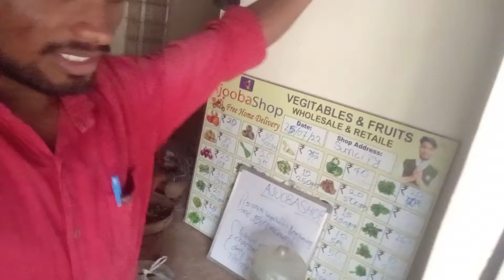July 26, 2022 Aaj do delivery boy hai home delivery uplabdh hai only suncity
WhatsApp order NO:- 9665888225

1) Hyderabad Suncity shop location
      Ajoobashop Pvt.Ltd.

daily 2 video uploading
     1) wholesale video
     3) retail vidio

5)ऑर्डर होम डिलीवरी vegetables and fruits 07:00 AM to 10:00 PM
👉 पूरा होलसेल रेट में वेजिटेबल्स आपको मिलेगा
 Pay and charges एक्स्ट्रा (50rs) unlimited vegetables purchasing
(Customer care number WhatsApp message)No.9665888225

6) vegetables and fruits retail selling
 50rs no charges

7) minimum order 199rs

6)(👉सर्विस इन लोकेशन Hyderabad)
१) अतापुर
२) जनाप्रिया
३) हसननगर
४) किशन बाग
५) ९नंबर
६) ऊपरपल्ली
७) यूनिवर्सिटी कॉलोनी
८) सनसिटी
९) शिव साईं नगर
१०)बल्लागुड़ा जागीर
११)hintgs कॉलोनी
12) शिवरामपल्ली
13) अजीज नगर